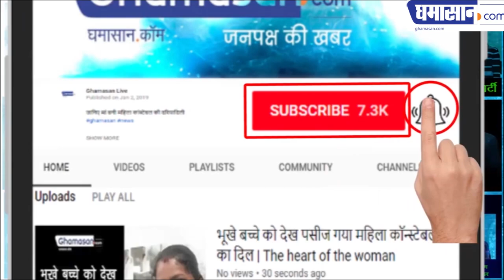Wrestler Babita Phogat all set to get Married to Wrestler Vivek Suhag | Ghamasan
Wrestler Babita Phogat all set to get Married to Wrestler Vivek suhag